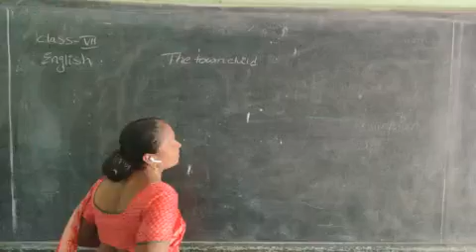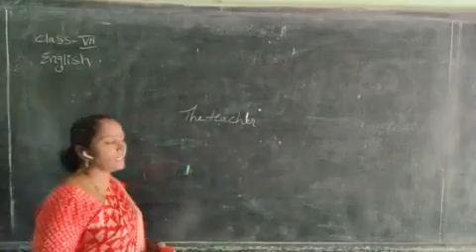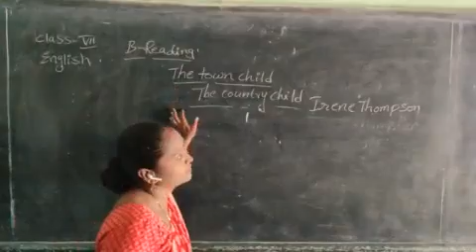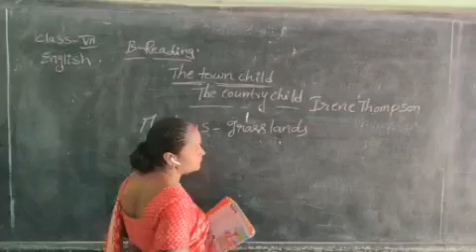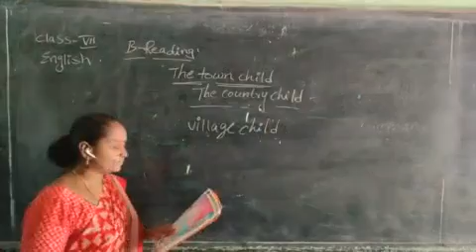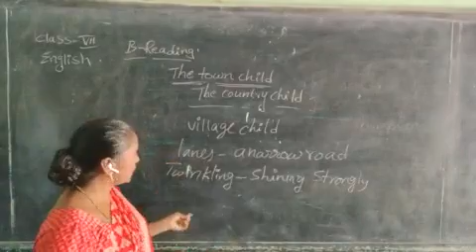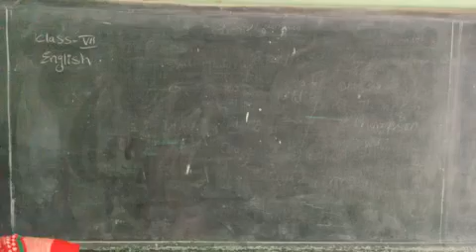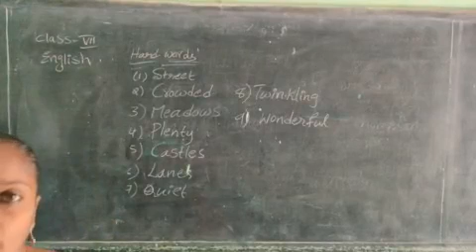7 Th Class english "lesson-1(part-3) by Alivelu mangamma"